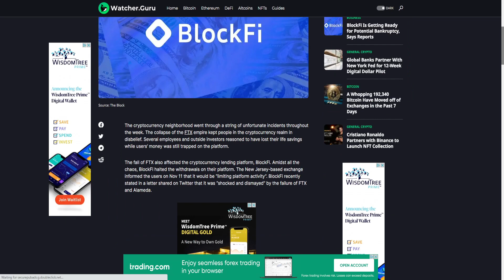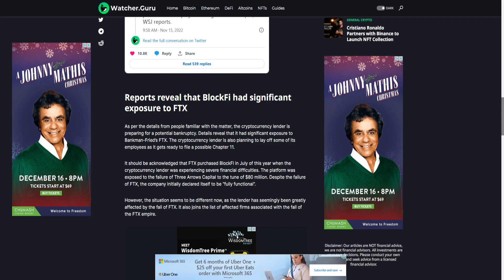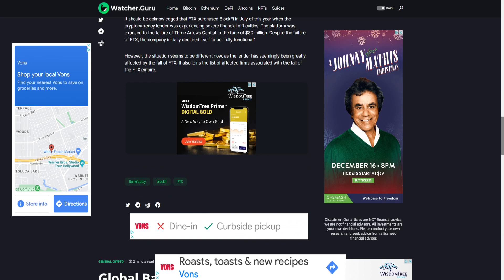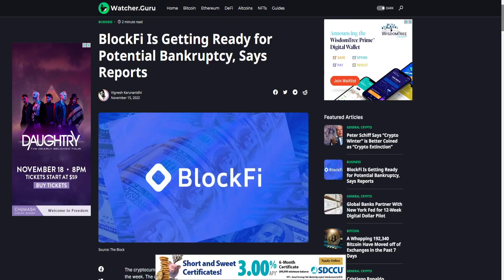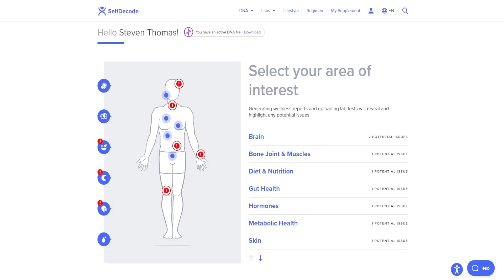BlockFi Facing BANKRUPTCY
As things progress it is looking more and more likely that we could be seeing BlockFi filing bankruptcy.